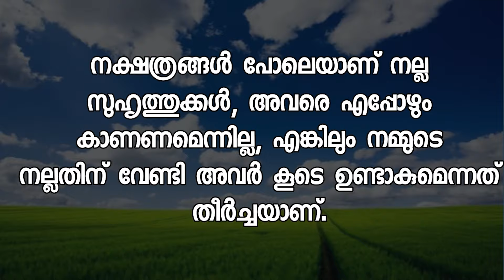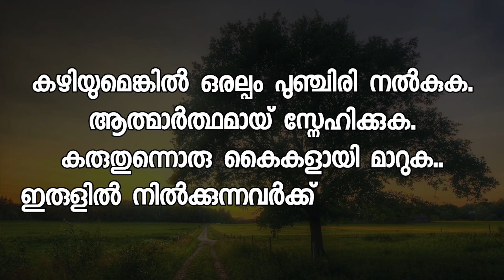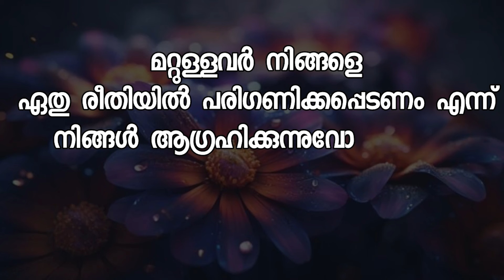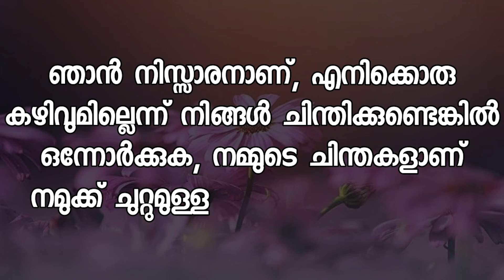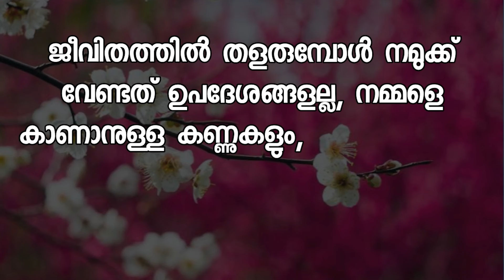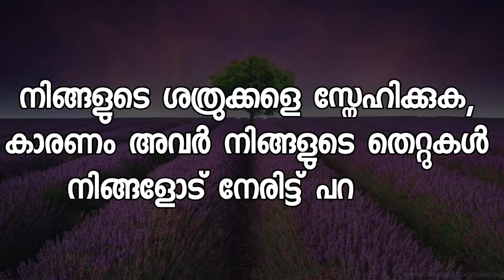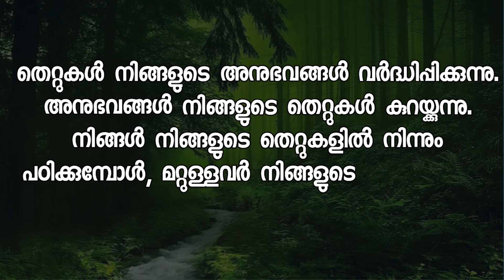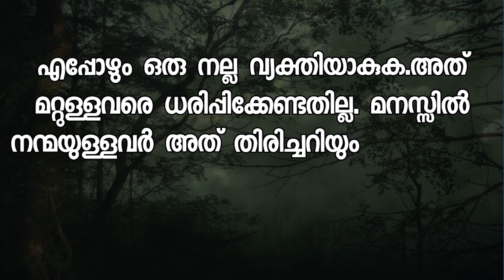Motivational quotes in Malayalam Buddha Thoughts Psychology says